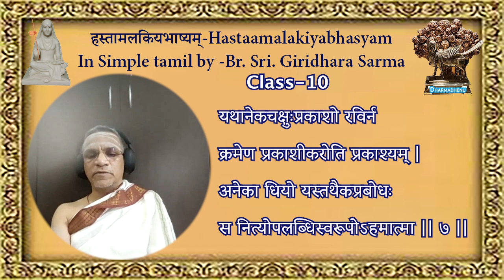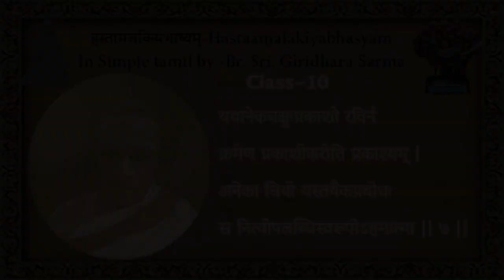हस्तामलकीयभाष्यम्-Hastamalakiyabashayam-IN simple tamil by Br. Sri. Giridhara Sarma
Class-10
It is well known that Sri Sankaracharya had four disciples, one of whom was named Hastamalaka. This was not his original name, but was given to him by the Acharya. How he became a disciple of Sri Sankara is described beautifully in the work entitled 'Sankara-Digvijaya' by Swami Vidyaranya. It is said therein that during his stay at the famous temple at Mookambika the Acharya happened to visit a nearby village named Sri Bali. In that village there was a Brahmana by name Prabhakara who was noted for his learning and the regular performance of the rites enjoined by the Vedas. Though he was quite wealthy and was respected by all, he was not happy because his only son was dumb and behaved like a congenital idiot. On hearing that the great Acharya had come to his village, he decided to take his son to the Acharya in the hope that the latter's blessing would cure his child and make him a normal, intelligent boy. He went to the Acharya and prostrated before him and asked his son to do the same. The boy prostrated, but did not get up for quite a long time. The Acharya, in his unbounded compassion, lifted up the boy. The father then told the Acharya, “O Sir, this boy is now seven years old, but his mind is totally undeveloped. He has not learnt even the alphabets, not to speak of the Vedas. Boys of his age come and call him to join them in play, but he does not respond. If they beat him he remains unaffected. Sometimes he takes some food, but sometimes he does not eat at all. I have completely failed in my efforts to teach him". When the father had said this, the Acharya asked the boy "Who are you? Why are you behaving in this strange manner, as if you are an inert thing?" To this the boy replied, "I am certainly not an inert thing. Even an inert thing becomes sentient in my presence. I am of the nature of infinite Bliss, free from the six waves (hunger, thirst, grief, delusion, old age and death) and the six stages (birth, existence, growth, change, decay and destruction)". The boy then expounded the gist of all the Upanishads in twelve verses, which became famous under the name 'Hastamalakiyam'. As the knowledge of the Atman was as clear to him as an amalaka fruit in one's palm, the name "Hastamalaka” was given to him. The Acharya then told the father of the boy "This apparently dumb son of yours knows the truth of the Atman by virtue of his practices in past lives. He is totally free from all attachment and any sense of I-ness with regard to the body. Let this boy come with me". So saying, the Acharya took the boy along with him as his disciple.
Subsequently, while explaining to his other disciples how this boy had attained Self-knowledge even at this very young age, Sri Sankara says, "One day, when he was a two-year old child, his mother had taken him along with her when she went to the river for her bath. She left the child on the bank under the care of a Jnani who happened to be sitting there. The child accidentally fell into the water when the Jnani was deep in meditation. When the mother came back after her bath she was shocked to find that the child was dead and she began to cry. Moved by pity for her the Jnani, by virtue of his Yogic power, entered the body of the child, casting off his own mortal coil. The child thus became a realized Soul.
Sri Sankara was so impressed by the profundity of these twelve verses that he himself wrote an elaborate commentary on them. In this commentary Sri Sankara refers to Hastamalaka, his own disciple, as the 'Acharya'. This indicates, not only the greatness of Hastamalaka's verses, but also the magnanimity of the Guru, Sri Sankara. The explanation of these twelve verses, given in the following paragraphs, is based on Sri Sankara's commentary.